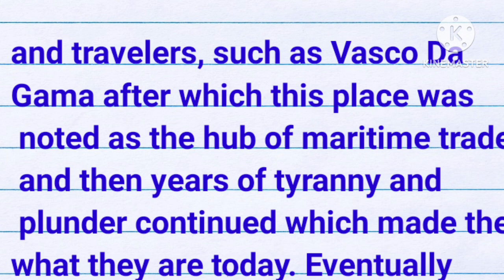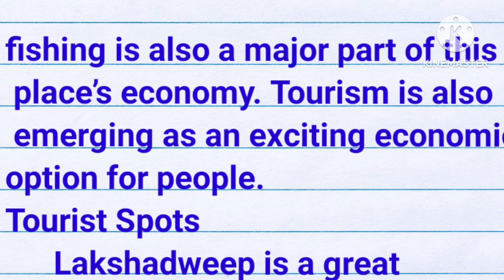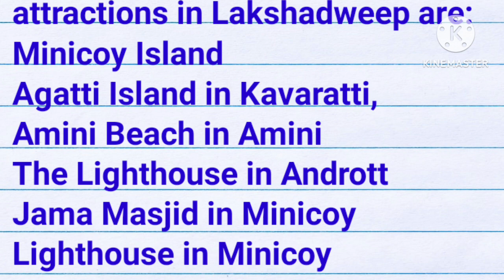essay on lakshadweep| lakshadweep essay in english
Lakshadweep Visit Essay In English My Lakshadweep Visit Paragraph My Lakshadweep Tour Essay For About Lakshadweep Essay On Lakshadweep Island Write A Short Notes On The Lakshadweep Island 10 Lines On Lakshadweep Livelihood And Changing Social Values In Lakshadweep Report On Visit To Lakshadweep In English